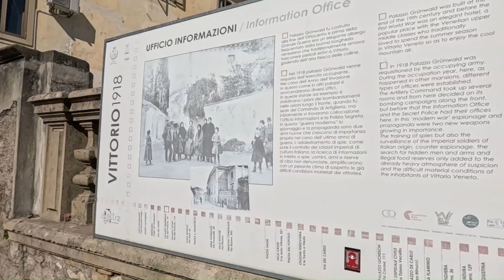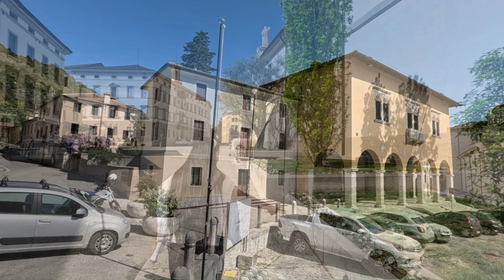VITTORIO VENETO UNA JOYA OCULTA EN ITALIA, LA GENTE VIVE MUY FELIZ AQUI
Bienvenidos a un nuevo video Andariegos, hoy los llevaremos a conocer una ciudad en Italia que no es turística, quedamos enamorados de este lugar, super tranquilo y la gente mas amable de Italia.

les cuento como llegamos y el costo del tren